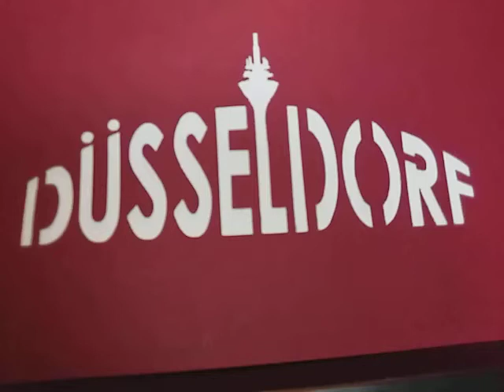PRESSEKONFERENZ SPEZIAL 🔥| Fortuna Düsseldorf : Hansa Rostock | 10.09.2022⚽️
PK Spezial  🔥

Am Samstagabend spielt Fortuna Düsseldorf zuhause gegen Hansa Rostock. ⚽️
Die Zusammenfassung liefert Jan.